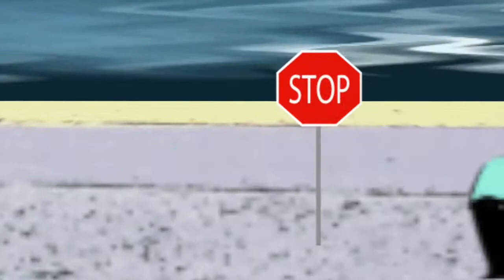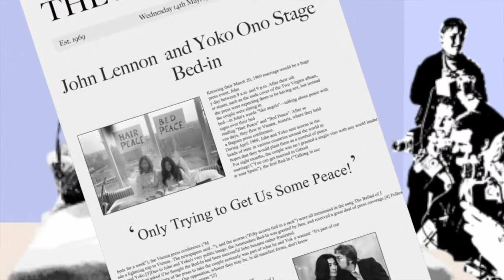Cissie Heffernan. Mtion Graphics: The Ballad of John and Yoko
This video is about Cissie Heffernan. Mtion Graphics: The Ballad of John and Yoko